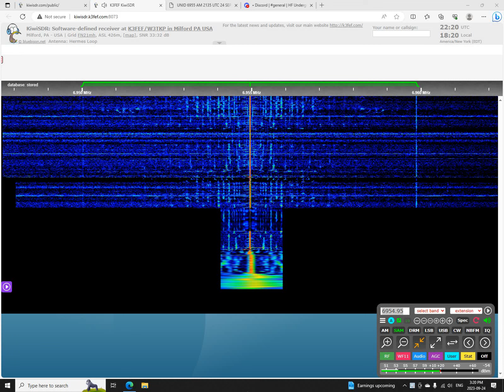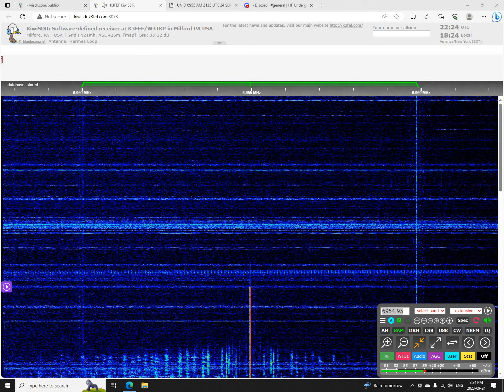UNID 6955 AM 2220 UTC 24 SEP 2023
This is a recording of an unidentified North American shortwave pirate from September 24, 2023.